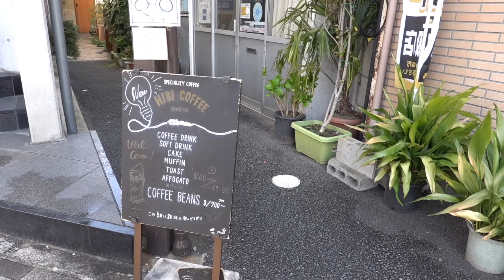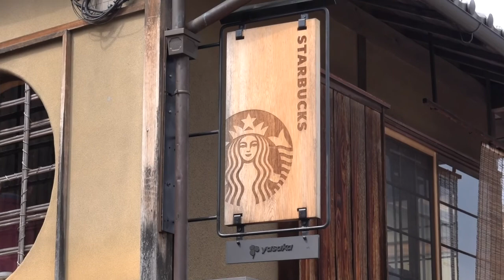April Kyoto Vacation Vlog, 四月京都咖啡美食游记 上篇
四月初和朋友去日本旅游一周，住在大阪，每天坐轻轨去京都逛游.
 喝了很多好喝的咖啡，吃了很多美食，看了很多风景。 最开心的是看到了几乎满开的樱花，垂樱还有夜樱.
我和朋友坐在鸭川边消磨了一个下午，看着放学的学生，跑步的人，推着婴儿车的夫妻，特别宁静。
 唯一的遗憾是天气太冷风太大.

PS: 剪片子的时候发现好多镜头口红沾到了牙齿上，博大家一笑啦～

DAOKO/米津玄师 - 打上花火
日向敏文 - Another day, another work (Buzzer Beat Ost)
佐橋佳幸／毛利泰士 - Rain after rain (Buzzer Beat Ost)